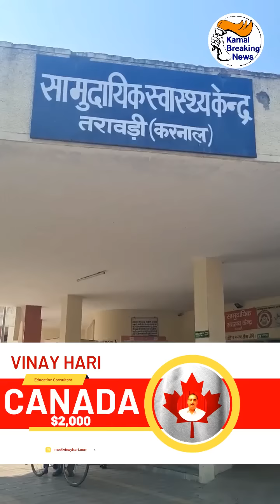सरकारी स्कूल की छत गिरी , कई बच्चे घायल , हॉस्पिटल में घायल बच्चों को देखने पहुंचे शिक्षा अधिकारी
सरकारी स्कूल की छत गिरी , कई बच्चे घायल , हॉस्पिटल में घायल बच्चों को देखने पहुंचे शिक्षा अधिकारी , देखें Live - Share Video